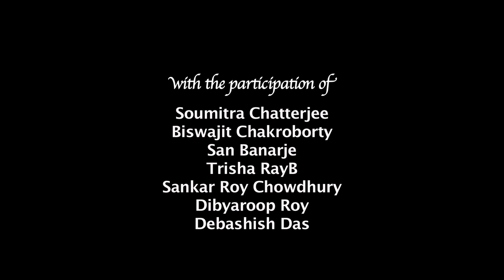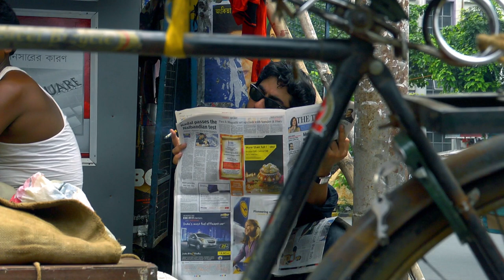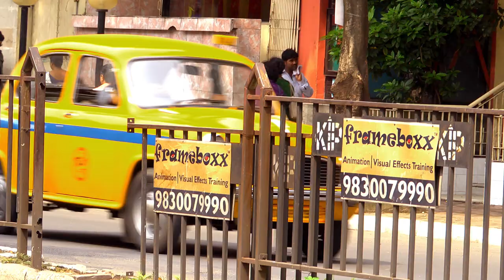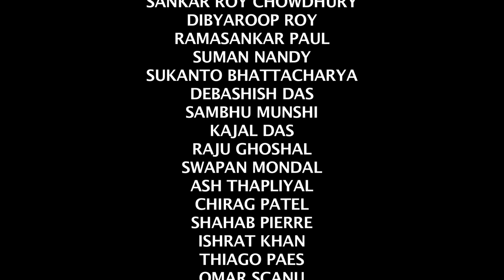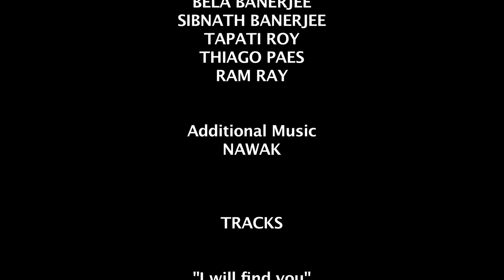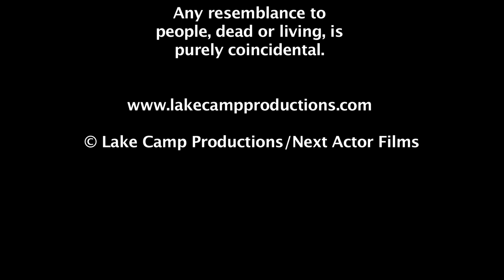THE NOWHERE SON | FULL MOVIE | SOUMITRA CHATTERJEE | BISWAJIT CHAKROBORTY | SAN BANARJE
Original Title : The Nowhere Son
English Title : The Nowhere Son
Starring : Soumitra Chatterjee, San Banarje, Biswajit Chakroborty, Trisha Ray, Sankar Roy Chowdhury,  Dibyaroop Roy, Ramasankar Paul, Suman Nandy,  Sukanto Bhattacharya, Debasish Das, Shahab Pierre, Chirag Patel, Ash Thapliyal, Omar Scanu, Ishrat Khan
Screenplay : San Banarje
Director : San Banarje
Production Manager : Sambhu Munshi
Director of Photography : San Banarje
Production Company : Lake Camp Productions, Next Actor Films, SSS Pictures

Award-winning thriller 'The Nowhere Son' is a story of Professor Chakroborty who refuses to sell his ancestral home to the local corrupt politician.